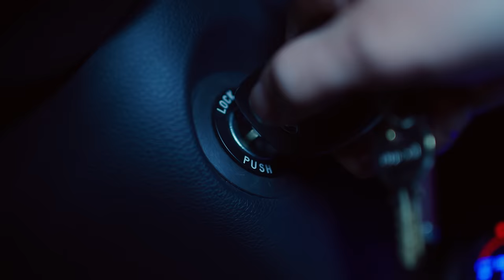xikers(싸이커스) - '도깨비집 (TRICKY HOUSE)' Official MV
[HOUSE OF TRICKY : Doorbell Ringing]
Release Date : 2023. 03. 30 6PM (KST)